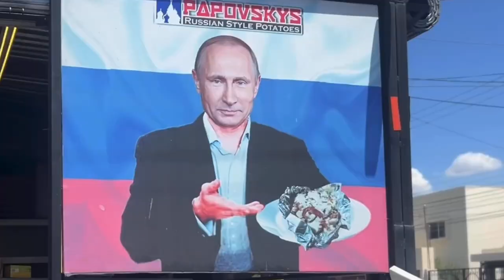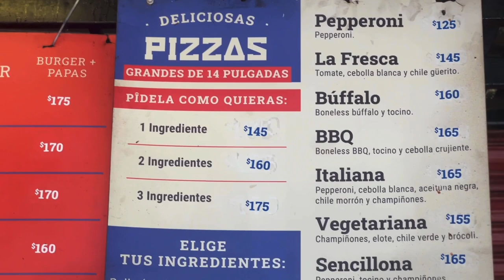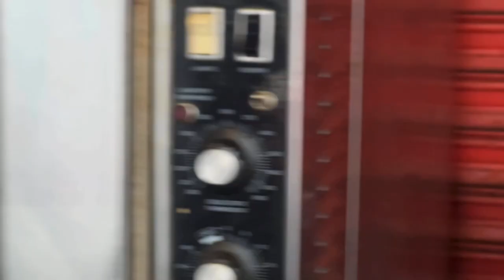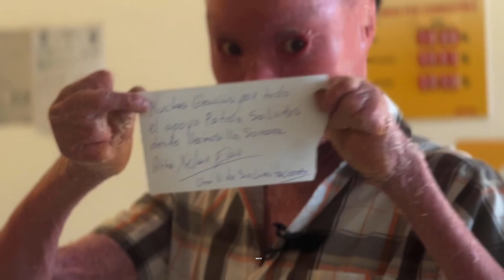¡Se Me Antojó Una Rusa De PAPOVSKY BURGERS!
Mi gente, en esta ocasión andaba antojado de una buena Rusa, pero no de la que piensan, una deliciosa papa al horno de Papovsky Burgers, tenía rato sin probarlas y me sorprendieron ya que no recordaba todo el sabor tan delicioso, también comimos una pizza de boneless que uff, bueno mi gente menos spoiler y más acción, comenten que fue lo que más se les antojó.